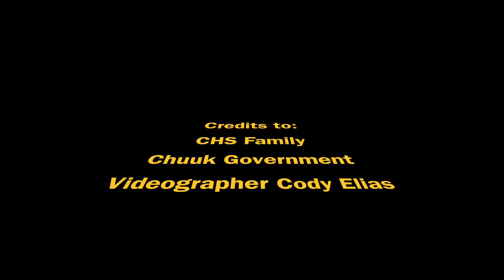Chuuk High School Valedictorian inspiring Speech Graduation May 29, 2021